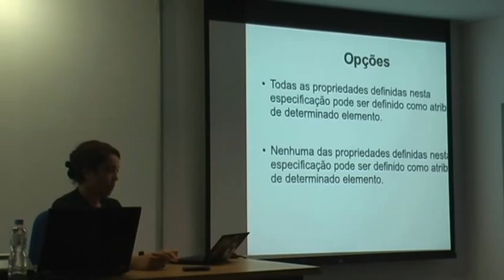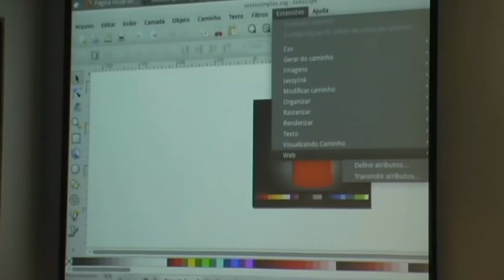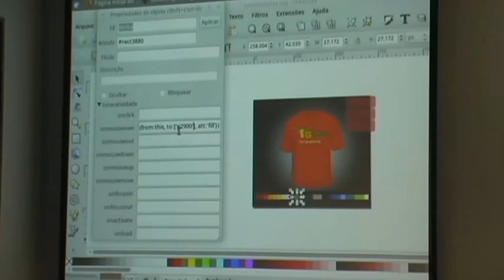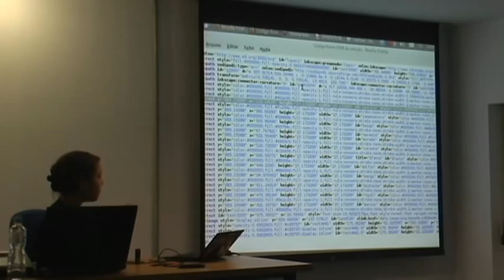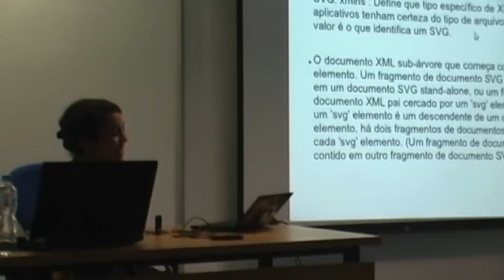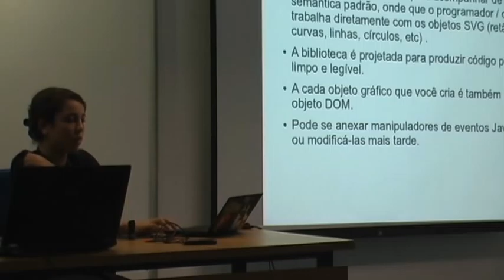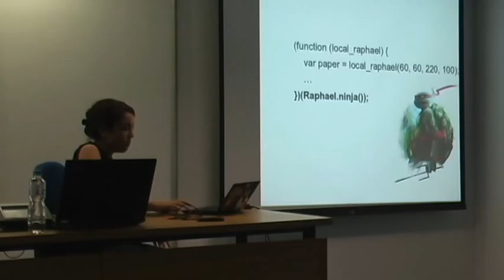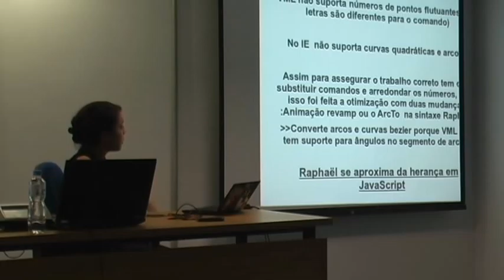GNUGRAF 2011 - Raphaël integração com SVG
Raphaël integração com SVG - Viviane Nonato